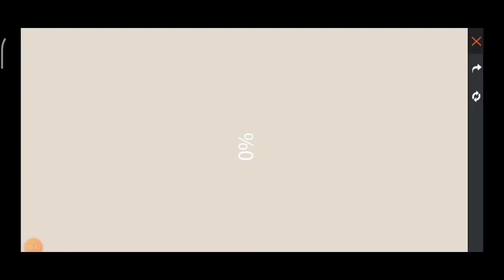RAMADAN PASS EVENT| MAY MONTH RANDAN PASS FREE FIRE | TECHNICAL AT GAMER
RAMADAN PASS EVENT| free fire new event| ff new event today| new ff event| ff event Garena free fire

HOW TO COMPLETE RAMADAN EVENT| RAMADAN EVENT 2022| RAMADAN EVENT FREE REWARDS|

RAMADAN FREE REWARD| free fire new event | ff new event today | new ff event| Garena free fire event

FREE FIRE NEW EVENT | RAMADAN EVENT FREE REWARDS| ff new event today, new ff event, Garena free fire

RED ANGELIC WISH EVENT| free fire new event, ff new event today, new ff event,Garena free fire event

RAMADAN EID EVENT FF | free fire new event, ff new event today, new ff event, Garena free fire event

RAMADAN EID MYSTERY SHOP
RAMADAN EVENT FREE FIRE
EID MYSTERY SHOP
RAMADAN EID EVENT FREE FIRE
RAMADAN EVENT FREE REWARD
RAMADAN EVENT 2022
FREE FIRE RAMADAN EID EVENT

1. Garena Free Fire Indonesia
2. Garena Free Fire Brazil
3. Garena Free Fire Brasil
4. Garena Free Fire India
5. Garena Free Fire Pakistan
6. Garena Free Fire Singapore
7. Garena free fire Bangladesh

😇  Related Tags 😇

1. free fire new event
2. free fire new event today
3. new event free fire
4. ff new event
5. ff new event today
6. free fire new update
7. today free fire new event
8. free fire new events
9. free fire today new event
10. new event ff
11. new event free fire today
12. new event in free fire
13. Mystery shop free fire
14. Ramadan eid mystery shop
15. Ramadan event 2022

? Related Queries ?

1. Aaj raat 12 baje ka updates Free fire Samurai spin
2. Today night update Free fire Samurai spin
3. Free fire Holi event 10 April new event
4. Aaj rat 12 baje kya aayega Free fire Samurai spin
5. Free fire Ramadan  tonight updates
6. फ्री फायर न्यू इवेंट टुडे
7. 10 april new events Free fire
8. Free fire Ramadan event 10 April all updates
9. Free fire world series new event tomorrow
10. FFWS event free rewards

😶 Ignore tags 😶

1) tonight update of free fire
2) tonight update of free fire ps gamer
3) tonight update of free fire today
4) tonight update of free fire magic cube
5) tonight update of free fire gaming with ricky
6) tonight update of free fire store gaming
7) tonight update of free fire bangla
8) tonight update of free fire india server
9) tonight update of free fire mystery shop
10) tonight update of free fire png
11) tonight update of free fire nkt armny
12) tonight update of free fire pc gaming
13) tonight update of free fire tamil
14) tonight update of free fire tomorrow
15) aaj raat 12 baje ka updates freefire
16) today night updates freefire
29) new topup event free fire
18) free fire 4 April new event
19) free fire April events
20) aaj raat 12 baje kya aayega
21) free fire 4 April tonight updates
29) 1 April tonight updates freefire
29) freefire 4 April updates

1) free fire new event
2) free fire new event today
3) free fire new event tamil
4) free fire new event elite pass
5) free fire new event telugu
6) free fire new event malayalam
7) free fire new event india server
8) free fire upcoming new events
9) free fire upcoming new event
10) free fire upcoming events
11) free fire upcoming event
12) today event in free fire
13) today event in free fire tamil
14) today event in free fire in telugu
15) today event in ff
16) today event in free fire malayalam
29) today event in free fire top up
18) today event in ff tamil
19) today event in free fire emote
20) today event in free fire problem